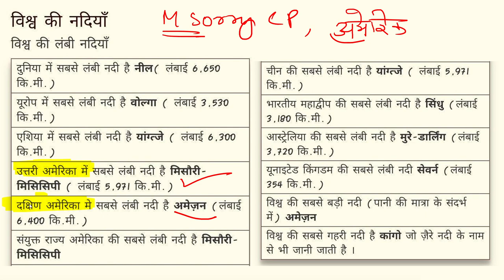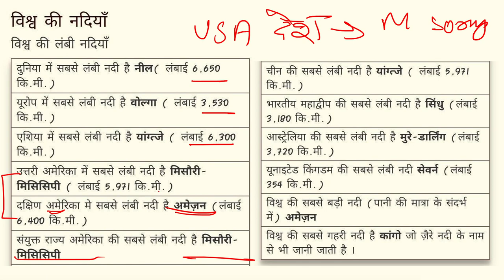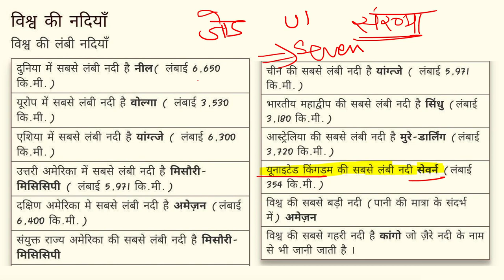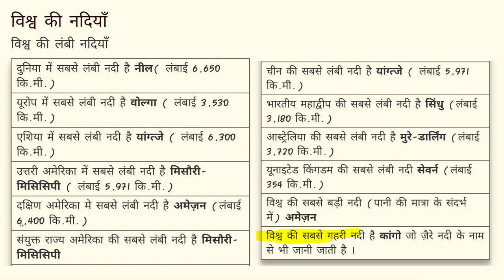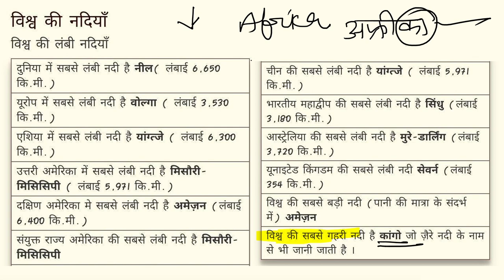GK CHALLANGE #2 नदियों के सवाल जिंदगी में इस GK TRICK से कभी नहीं भूल सकते The GK Man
नमस्कार दोस्तो , GK Tricks – General Knowledge से संबंधित जटिल तथ्य जिन्हें आप आसानी से याद नही रख पाते, उन तथ्यों को इन ट्रिक्सों में बहुत ही आसान व रोचक तरीके से प्रस्तुत किया गया है !! इन ट्रिक्सों के माध्यम से आप बहुत ही कम समय मे सामान्य ज्ञान को याद कर पायेगें !! इस पेज में मेरे द्वारा दी गई सभी Tricks को बिषयवार संकलित किया गया है
इसके अलाबा इन सभी Trick व इनकी PDF को हम अपने Telegram Group में भी आपको Available कराते हैं , जहां से आप इन्हें Download कर सकते हैं ! आप नीचे दी गई Link की सहायता से हमारे Telegram Group को Join कर सकते हैं !

Learn all about Gk Tricks and General Awareness . This channel gives you best Gk Tricks which could make you crazy .

If you are looking for Gk tricks in hindi, then you are at the right place. Here are some important hindi gk que and ans for railway group d, ssc, cgl, haryana hindi ...

General Knowledge 2021: Check GK Questions Answers (General Knowledge Quiz), General Studies / General Awareness for various competitive exams.